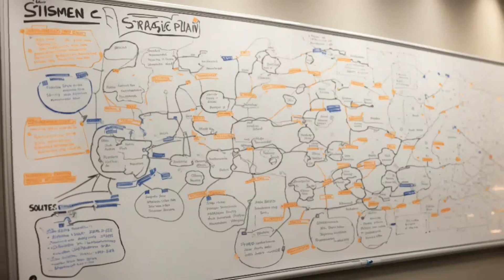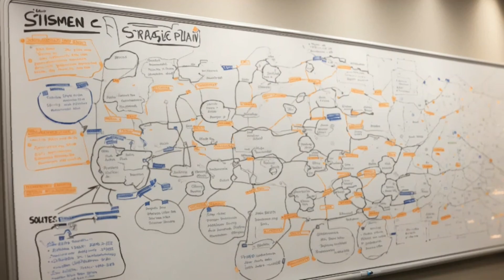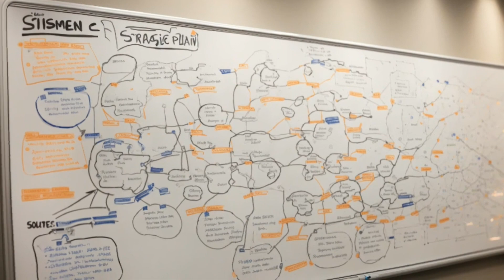Event (Free Music License) Electronic Background Music for Business, Corporate, Real Estate, Fashion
Listen on Spotify, Apple Music, Yandex Music

Use for free in official TikTok library, Instagram Reels, Youtube Shorts

Track Name: Event
Artist Name: Sound Gallery by Dmitry Taras

You can use this music with Pixabay-licensed even for commercial projects.
Just download the track for free and download license on page Pixabay

Welcome to the mesmerizing world of Fusion Beats! 🎵 Immerse yourself in a symphony of innovative melodies and AI-generated visuals. As the pulsating rhythms of our original music surround you, let your imagination soar through dynamic artworks crafted by artificial intelligence.

🎨 Experience the perfect blend of creativity and sophistication as our visuals explore the realms of business events, fashion, corporate gatherings, real estate, and cutting-edge technology. Our music is not just a backdrop; it's an invitation to elevate your content and projects.

🔗 Download our tunes with a complimentary license to infuse your videos with a touch of class and uniqueness. Create captivating stories with our soundscapes, adding a layer of intrigue to your projects. Explore the synergy between creativity and professionalism that Fusion Beats embodies.

Dive into a world where art, music, and technology converge seamlessly. Join us on this audio-visual journey and unlock new dimensions of inspiration.